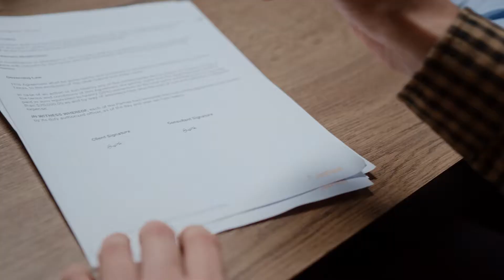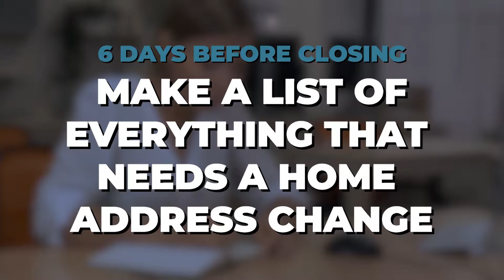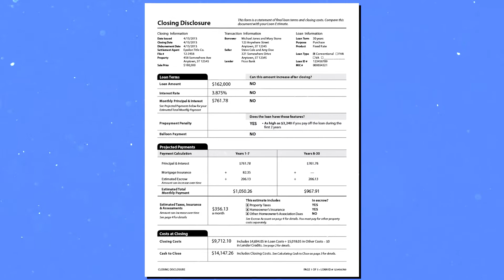How To Go Through Closing Week Well as a Home Buyer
Are you on the brink of closing on your home? Slow down, take a breath, and relax! The closing week can feel overwhelming at times, but there’s no reason to worry. You’ve got this!

In this video, I’ll be sharing some tips to help you get the most out of your closing week. I’ll share exactly what you need to do to make this week go smoothly and I’ll also tell you what you can’t control so you’ll be prepared for anything.

If you’re looking at the closing week on your home purchase, don’t miss this overview!

00:00 Intro
00:22 Channel Intro
00:54 What is Happening That Last Week Before You Close on Your House
01:34 7 Days Before Closing: You Should Finalize Your Home Insurance
01:45 6 Days Before Closing: Make a List of Everything That Needs a Home Address Change
02:07 5 Days Before Closing: Call & Schedule Your New Home Utilities Services
02:26 3 Days Before Closing: Receiving Closing Disclosure
02:50 2-3 Days Before Closing: Final Walkthrough of the Property
03:07 1-2 Days Before Closing: Final Signing & Funding
04:36 Outro